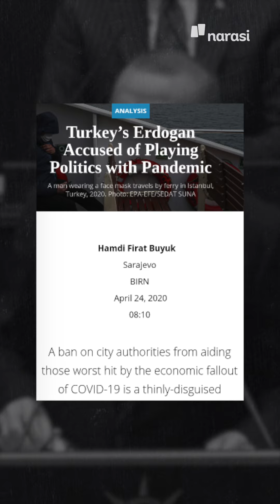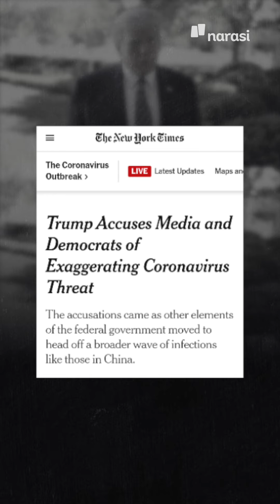Mereka yang Delegitimasi Media Soal Corona | Narasi Newsroom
Mereka yang Delegitimasi Media Soal Corona

Upaya mendelegitimasi pemberitaan media tentang bahaya COVID-19 ramai-ramai dilakukan. Provokasi demi provokasi didengungkan untuk menyerang media.⁣
Mulai dari Presiden Brasil, Jair Bolsonaro yang menuduh trik media untuk sebarkan ketakutan hingga Donald Trump yang menuduh media melebih-lebihkan ancaman corona.⁣

(Narasi)